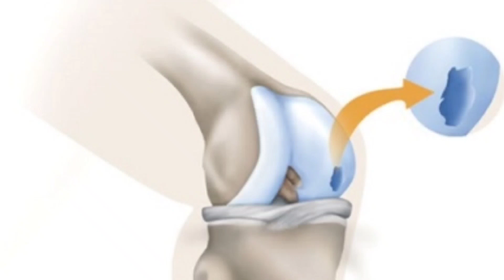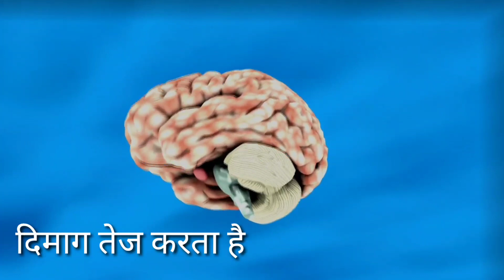Omega 3 ( Fish Oil) खाने का सही तरीका : Fish oil khane ke Fayde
Fish oil capsule khane me jitne faydemand hai utne hi unerrated bhi hai , bharat me bahut se log inke faydo ko nahi jante , iske peech bahut se karan hai , jaise ki zyada log veg hai ya fir supplements se dur rahte hai.to is videe me ham baat karenge Omega 3 fish ke faydo ki aur kaise istemal kiya jaye.